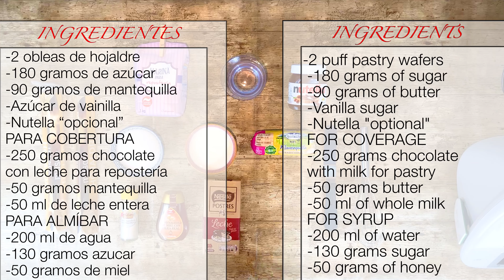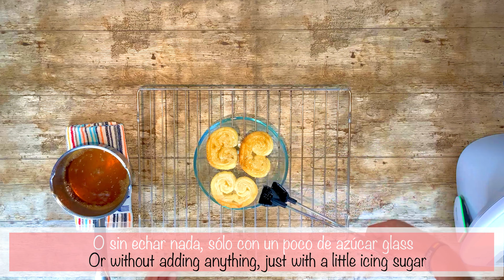😿👉 Palmeritas de hojaldre con nutella | almíbar o chocolate, orejitas de hojaldre con nutella🙀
3 recetas en un vídeo 🙀 palmeritas de hojaldre con chocolate crujientes o tiernas.

Estar atentos del siguiente postre, para ello suscribiros al canal, activar la campana, dame un like, deja un comentario y sobre todo comparte en tus redes, eso si, siempre y cuando os haya gustado el vídeo 😉🙏🙏 y podéis seguidme en:

Ingredientes Palmeras

-2 obleas de hojaldre
-180 gramos de azúcar
-90 gramos de mantequilla
-Azúcar de vainilla
-Nutella “opcional”

-250 gramos chocolate con leche para repostería
-50 gramos mantequilla
-50 ml de leche entera

Para almíbar

-200 ml de agua
-130 gramos azucar
-50 gramos de miel

Acepto cualquier crítica constructiva y para mejorar los videos o sugerencia de recetas para hacer y que yo intentaré mejorar, le daré mi toque mágico 😄
Aquí abajo os dejo los enlaces de los accesorios que utilizo en el vídeo y artículos recomendados “los que no me han parecido bien no están” para repostería, si te abre la web de Amazon y quieres la App, una vez hagas clics en el enlace te llevará a una web de YouTube/Amazon en los bordes de esa página tiene que aparecer un símbolo para salir de YouTube y abrir la web de Amazon, una vez abierta dicha web, ya te debería de aparecer la pestaña de abrir desde aplicación . Acepto cualquier comentario “ crítica constructiva” para mejorar y si meto mucho la pata lo siento, es mi primer vídeo y estaba algo nervioso, Suscribiros al canal,  activar la campana para no perderos nada y dar like para seguir haciendo vídeos.

Molde desmontable 18 cm.

Sartén lifestyle.

Molde de silicona forma de corazón.

Mantel imitación madera.

Galleta Lotus.

Crema lotus.

Báscula de comida.

Molde de silicona 23cm.

Kit de repostería.

Palas de silicona.

Guantes para horno.

Robot de varillas.

Robot de cocina.

Batidora de vaso 1.

Batidora de vaso 2.

Batidora de vaso 3.

Batidora de vaso 4.

Batidora de vaso 5.